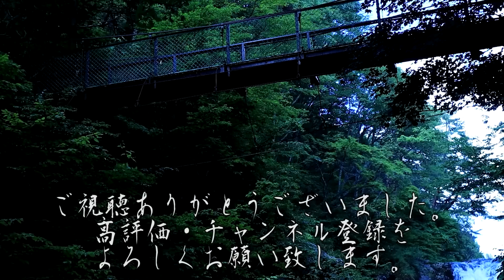【怪談朗読】怖い話 三話詰め合わせ「逆さまの女の子」「アンタの部屋には入りたくない」「押入れ」【りっきぃの夜話】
今回のお話は「逆さまの女の子」「アンタの部屋には入りたくない」「押入れ」の三話です。

00:00～　OP
0:10～　逆さまの女の子
07:07～　アンタの部屋には入りたくない
15:07～　押入れ
23:54～　ED

BGM
H/MIX GALLERY 様